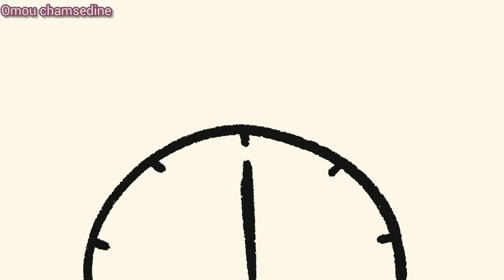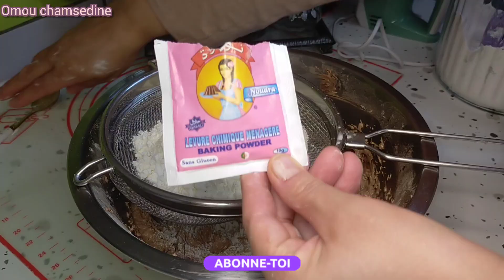[182ème recette] حلوه ليروس للافراح والاعياد ولا اروع 😉🤤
Voici tous les ingrédients nécessaires pour la préparation des gâteaux.

Les ingrédients de la pâte

🔸125 g de margarine
🔸3 cuillères à soupe de sucre glace
🔸2 cuillères à soupe de huile à table
🔸1 œuf
🔸Une pincée de sel
🔸2 cuillères à soupe maïzena
🔸1 cuillère à soupe de cacao sans sucre
🔸2 cuillères à soupe de cacahuète 🥜
🔸Après on rajoute la farine petit à petit jusqu'à que la pâte devienne moelleuse
🔸On pèse 24 g de boulettes de pâtes.
🔸La cuisson est de 180 degrés .

La farce : crème au beurre

🔸2 cuillères à soupe de caramel Nestlé
🔸1 demi verre  de poudre chantilly

125 جرام منجرين ثريا
ثلاث معالق كبار سكر ناعم
اثنين معالق كبار زيت
بيضه واحده
قرصه ملح
اثنين معالق كبار مايزينه
ملعقه واحده كاكاو
ملعقتين كبار فول سوداني
ملعقه صغيره خميره حلوى
وبعد اللمه ها بالفرينه نتحصل على عجينه طريه
الوزن العجينه 24 جرام في الكويره

كريم الزبده
200 غرام زبده او مانجارين
اثنين معالق كبار كراميل نيسلي كراميل
نصف كاس قدره شانتيه
ملعقه كبيره زيت
وندرب مليح بالباتر حتى تطلع عنا كريمه خفيفه